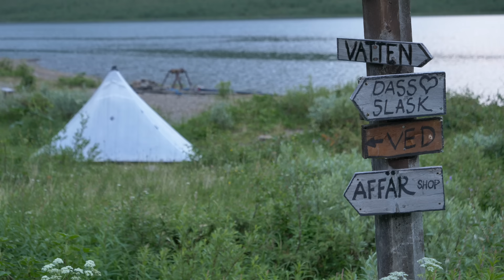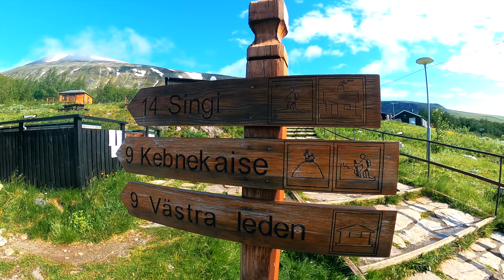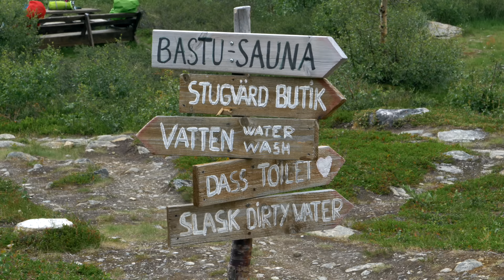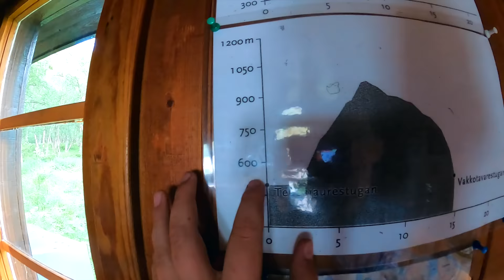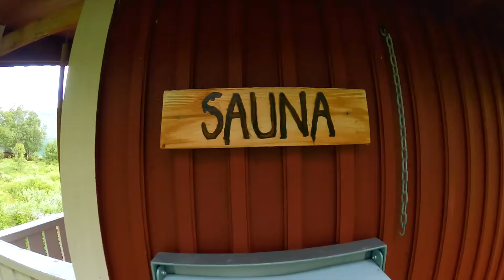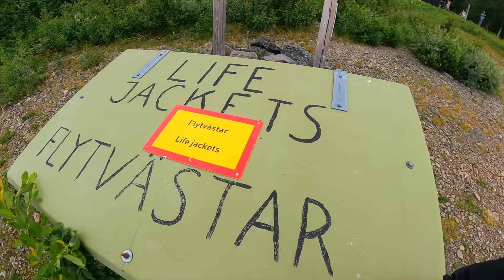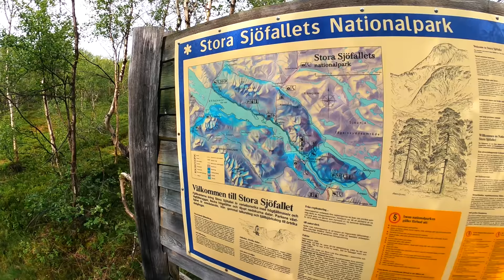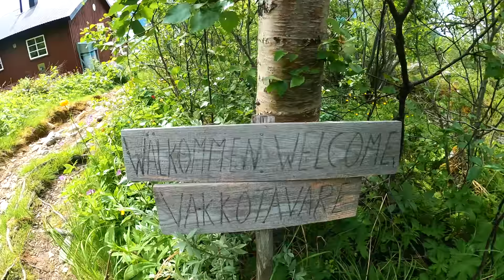Kungsleden - fjällvandring från Nikkaluokta via Kebnekaise till Vakkotavare (english subs)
Jens och Tor (10 år) vandrar Kungsleden (och Dag Hammarskjöldleden) mellan Nikkaluokta och Vakkotavare. Och bestiger Sveriges högsta berg Kebnekaise på vägen.  Turen tog runt sju dagar och var drygt 85 km lång.

Vi sov tre nätter i tält - vårt Hilleberg Allak 2p -  två nätter i STFs fina fjällstugor (STF Kaitumjaure och STF Vakkotavare) och en natt på Kebnekaise fjällstation.

*** Genvägar ***
0:01 Intro
1:05  Nikkaluokta till Kebnekaise fjällstation (19 km)
4:37 Kebnekaise fjällstation till Sydtoppen (16,5 km)
17:47 Kebnekaise till Singi (12 km)
24:18 Singi till Kaitumjaure (15 km)
31:07 Kaitumjaure till Teusajaure (9 km)
41:35 Teusajaure till Vakkotavare (14 km)
50:26 Råssejåhkå - Vakkotavare (2,5 km)